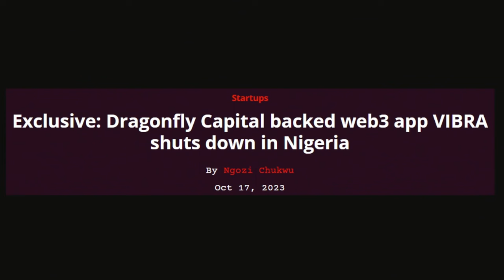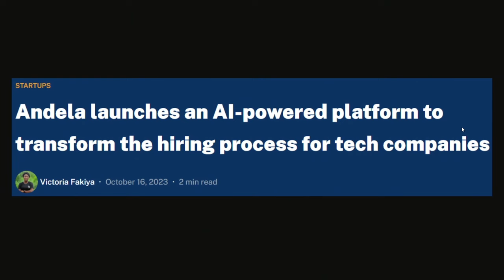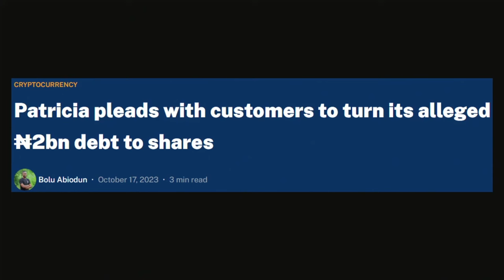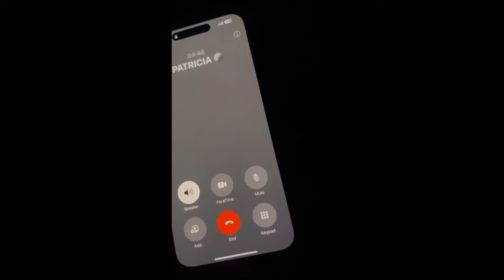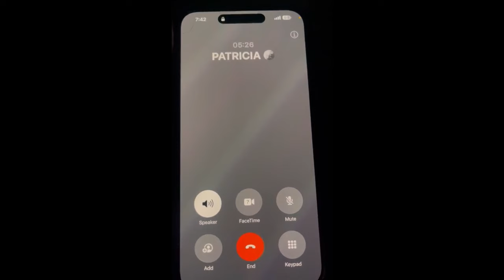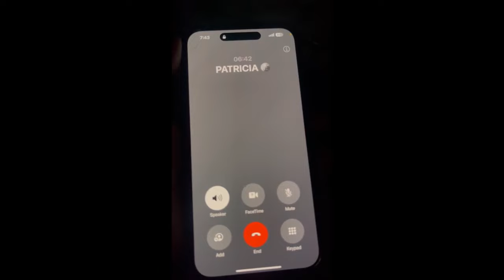The truth about Patricia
This week on the Techpoint Africa Podcast, we discuss the hot topics in the African tech space.

The stories:
Patricia offers customers new avenue to recoup losses
CIBN certification for PoS, NIN, and BVN agents
Andela launches AI-powered Talent Cloud

Timestamps
00:00 - Intro
01:54 - Andela's Talent Cloud
17:45 - Patricia's shares sale
30:49 - Nigerian PoS agents certification

Useful links
Patricia pleads with customers to turn its alleged ₦2bn debt to shares
Andela launches an AI-powered platform to transform the hiring process for tech companies
Amazon plans to open its South African marketplace after a protracted delay
Nigerian fintech startup, Kippa to shut down offline payment product, to lay off employees in December
This episode was produced by Ogheneruemu Oneyibo and Gracious Sede

for more stories.